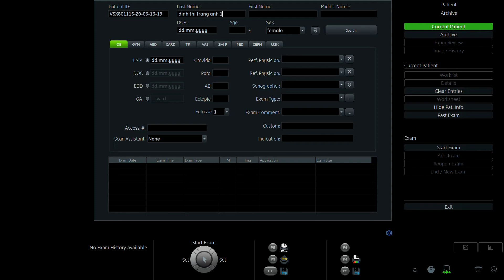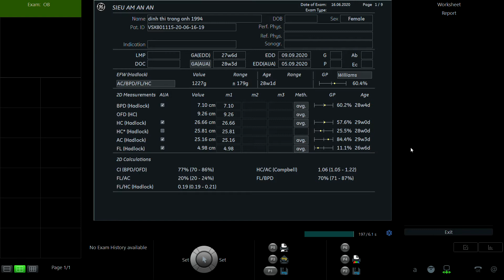ĐINH THỊ TRANG ANH